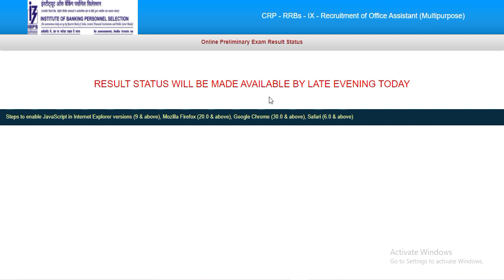IBPS RRB PO | Officer Scale 1 | 2020 | 2021 Result Out | Official Link